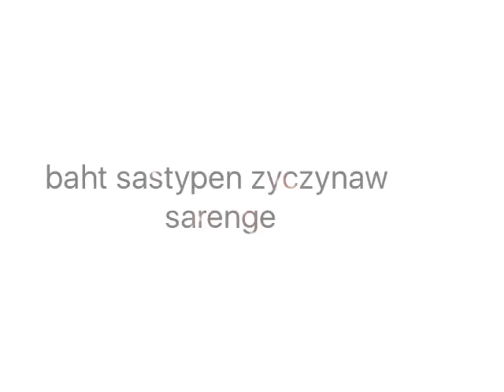Romane gila 2016 caruzo zaliho gilory